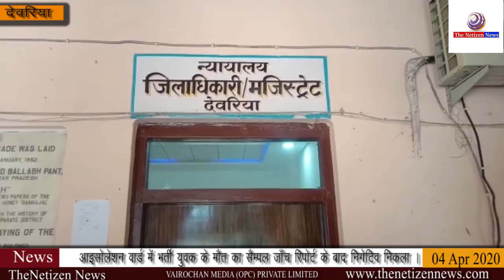देवरिया : आइसोलेशन वार्ड में भर्ती युवक के मौत का सैम्पल जाँच रिपोर्ट के बाद निगेटिव निकला ।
देवरिया जिले के जिला प्रशासन व स्वास्थ्य विभाग ने आज उस समय राहत की सांस ली है जब कल तीन मार्च को जिला अस्पताल के आइसोलेशन वार्ड में भर्ती जितेन्द्र कुमार कुशवाहा 18 बर्ष की मौत हो गई थी

और उसका तत्काल सैम्पल गोरखपुर मेडिकल कालेज भेजा गया जहाँ पर जाँच रिपोर्ट में निगेटिव आया है ।